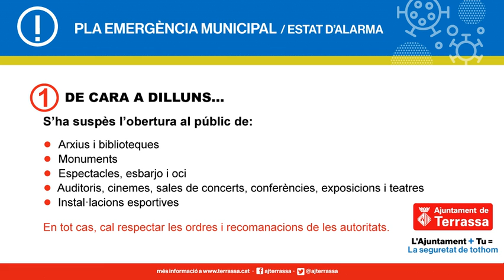El Govern municipal ajornarà o prolongarà els terminis d'impostos i taxes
Nou paquet de mesures a Terrassa en el marc del Pla d'Emergència Municipal i de l'estat d'alarma decretat ahir pel Govern de l'Estat. Més informació